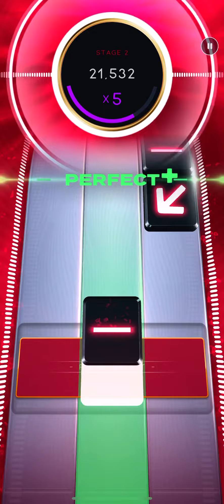[Beatstar Deluxe] Favelas - Aquadrop, The Golden Toyz / DP SR 100K